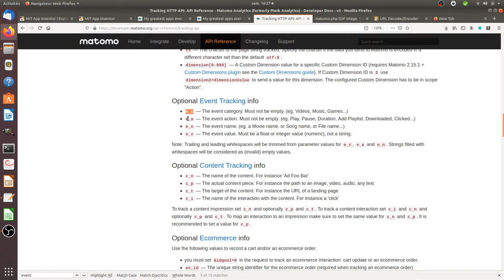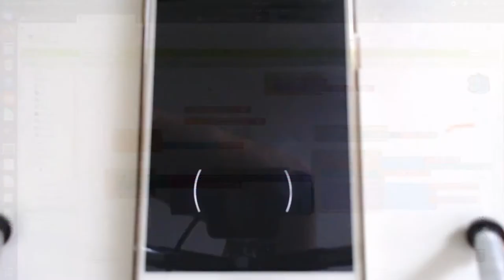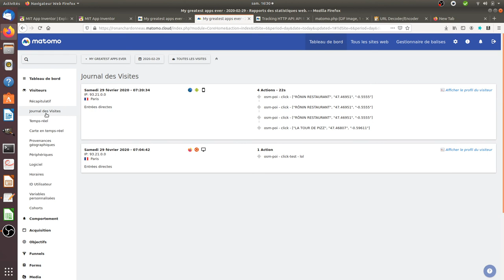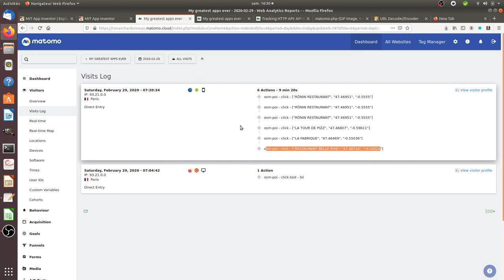How to track interactions on OpenStreetMap with Matomo Analytics and App Inventor 2?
This video shows one way to track interactions within an Open Street Map project if you are using App Inventor 2.